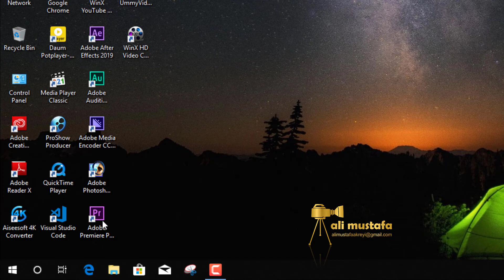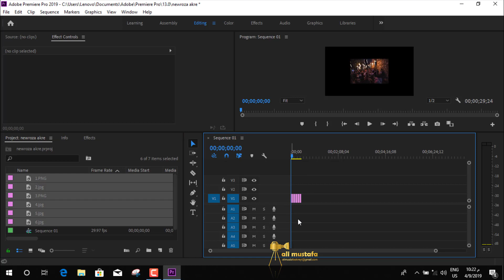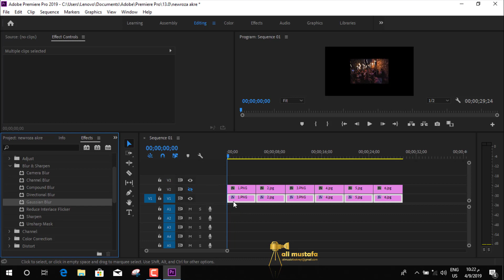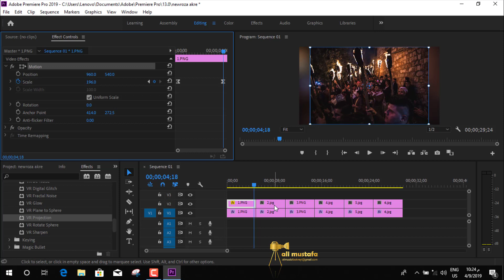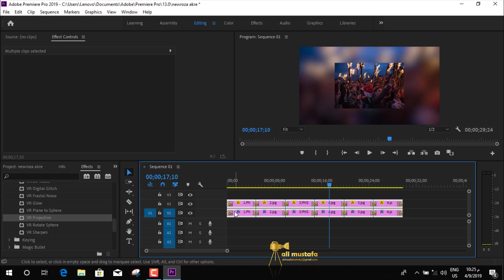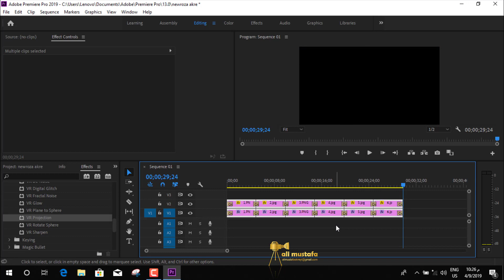دروستكرنا ڤيديوسلايد شو وينه‌ بروگرامى ادوبى بريمرى (2019) بو وان هه‌ڤالێن مونتاژ ده‌كه‌ن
ali mistafa
9 / 4 / 2019